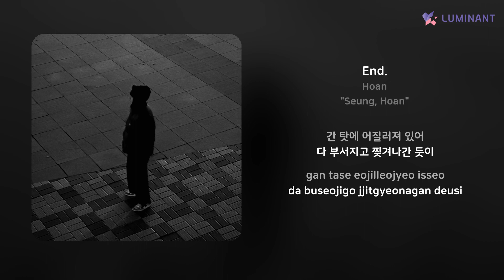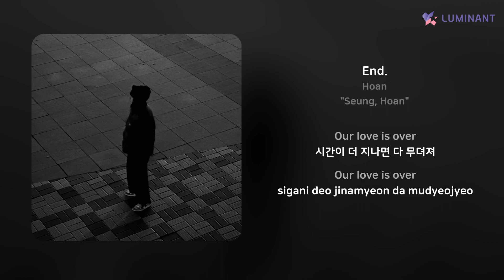Hoan - End. | 가사 (Lyrics)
Artist: Hoan
Track: End.